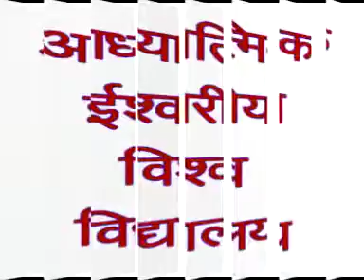Discussion 506A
Discussion 506A ...वार्तालाप 506A

Copyright :    AIVV